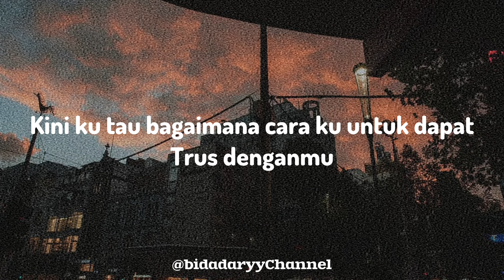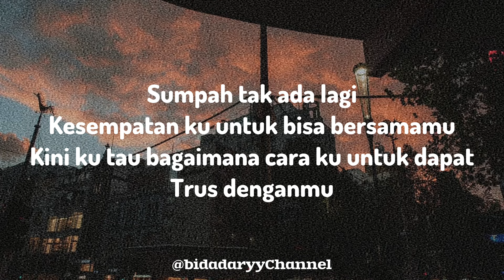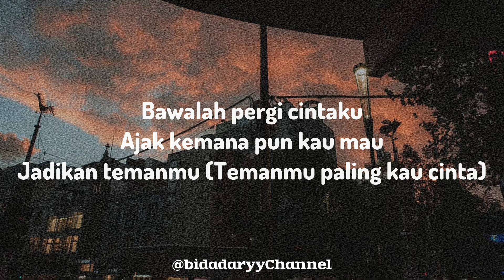Bawalah Pergi Cintaku - Afgan ( LIRIK ) Cover Mario G Klau & Anggis Devaki